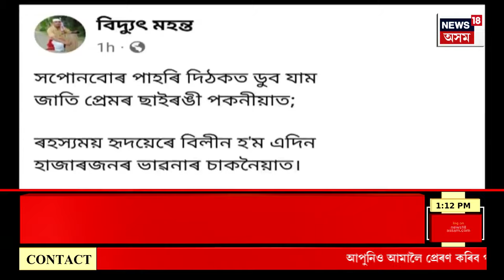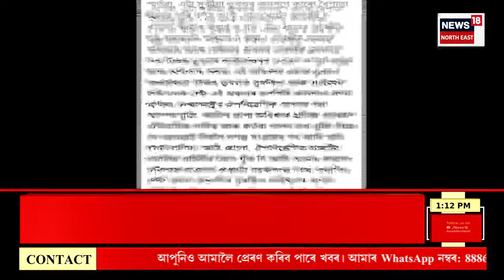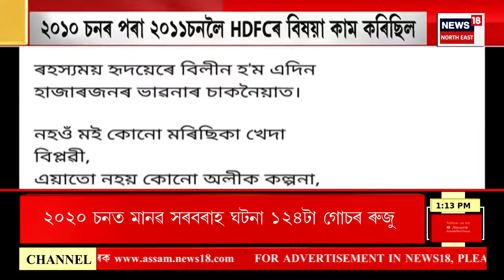Journalist from Assam's Naharkatia Joins ULFA-I : সংবাদকৰ্মী বিদ্যুৎ মহন্তৰ আলফা(স্বাঃ)ত যোগদান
Journalist from Assam's Naharkatia Joins ULFA-I | আলফা স্বাধীনত সংবাদকৰ্মীৰ যোগদান।
সংবাদকৰ্মী Vidyut Mahanta ৰ আলফা(স্বাঃ)ত যোগদান।
এখন বাতৰি কাকতৰ নাহৰকটীয়াৰ সংবাদদাতা মহন্ত।
ফেচবুক পোষ্টযোগে জনালে বিদ্যুৎ মহন্তই।
HDFC বেংকৰ ভঙাগড় শাখাৰ কৰ্মৰত হৈ আছিল বিদ্যুৎ মহন্ত।